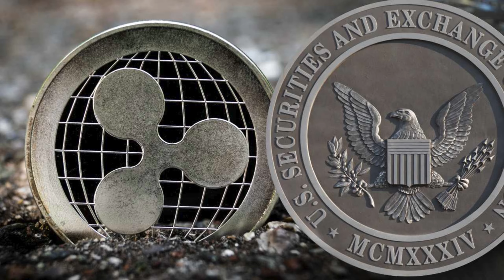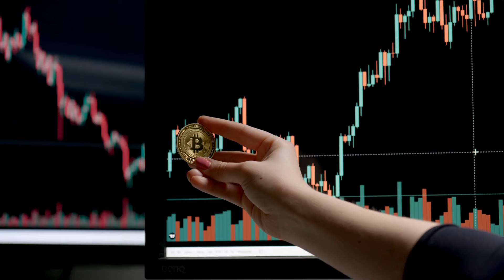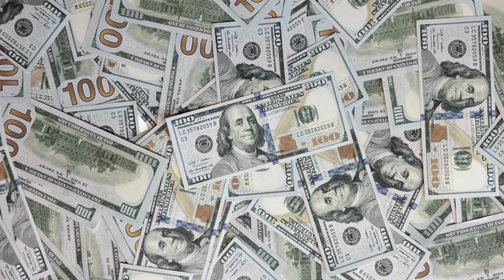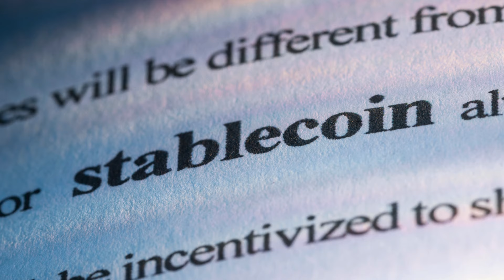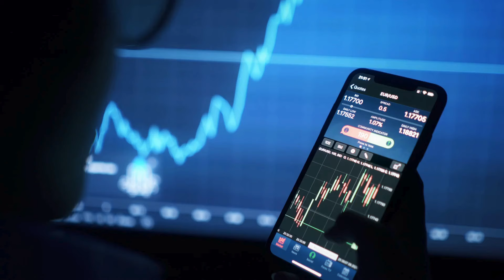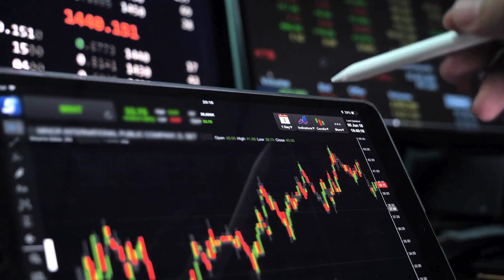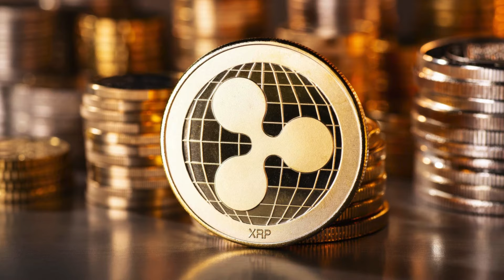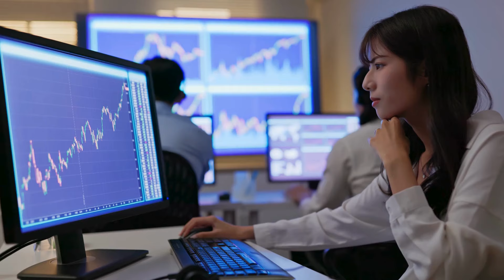JP Morgan Reveals: Utility Tokens Can Skyrocket in Value with Increased Users [Wow!]